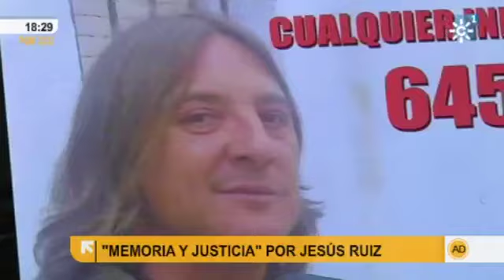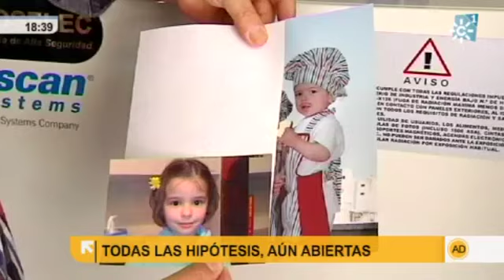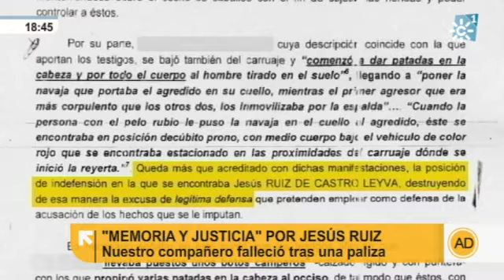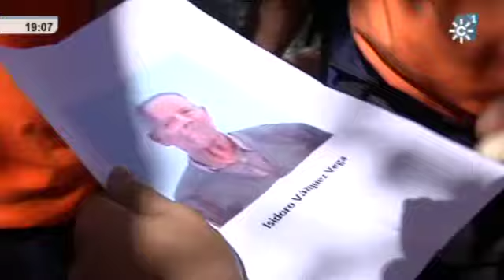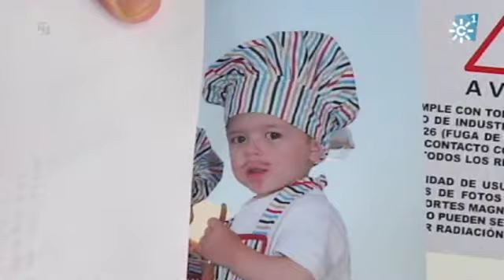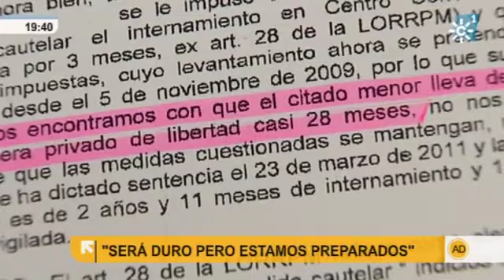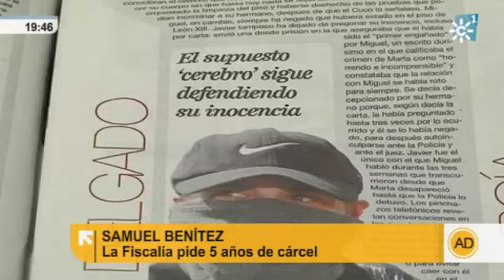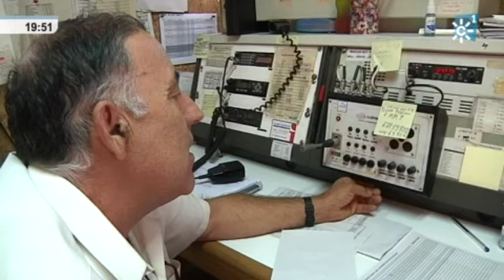"Andalucía Directo" domingo 16 de octubre de 2011